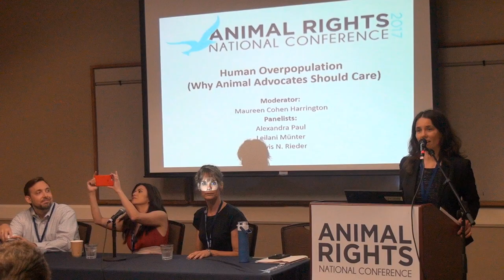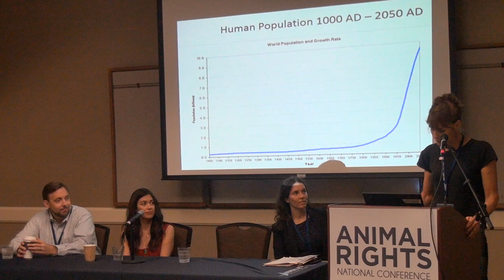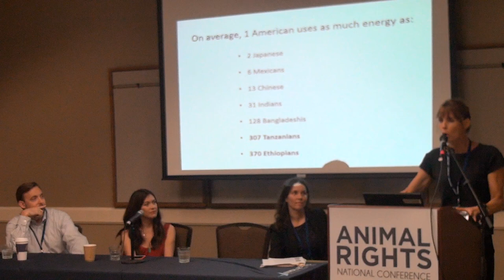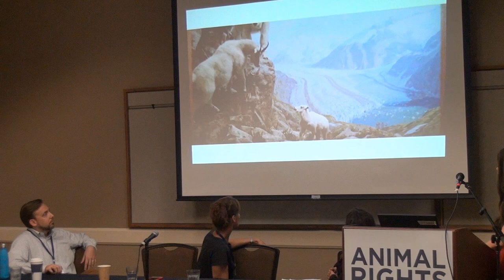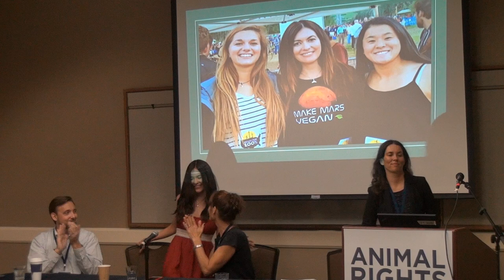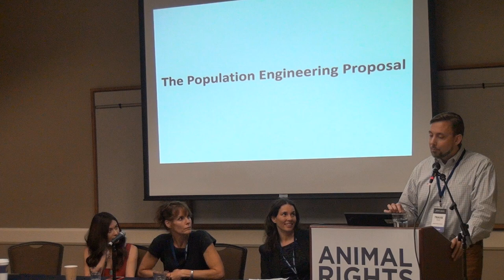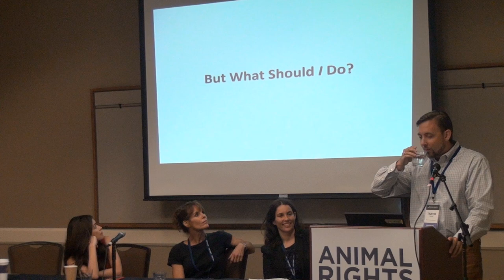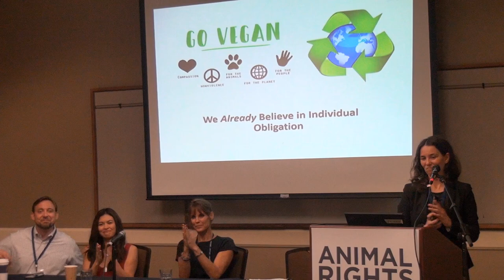Human Overpopulation Panel - Animal Rights National Conference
This panel, at the Animal Rights National Conference organized by FARM, was a discussion of the impact that human population has on nonhuman animals. Topics covered included: basic facts of population growth, resource usage, animal extinction rate, the justifiability of fertility-reducing interventions, and the ethics of choosing to have a child.

Moderator:
Maureen Cohen Harrington
Congressional Vegetarian Staff Association